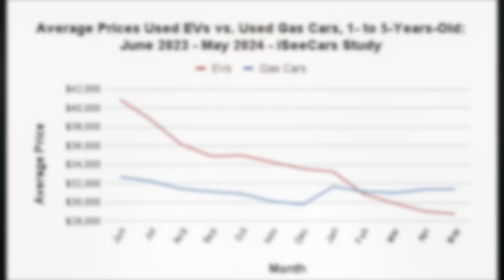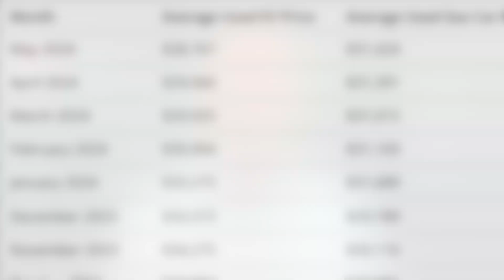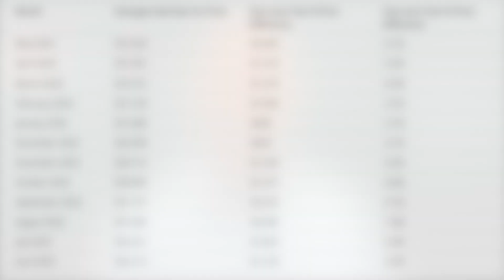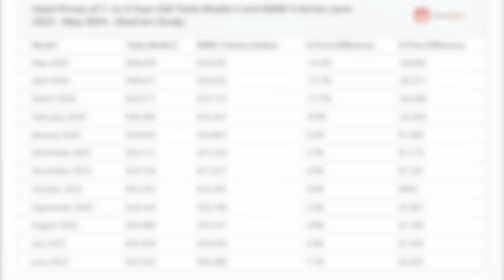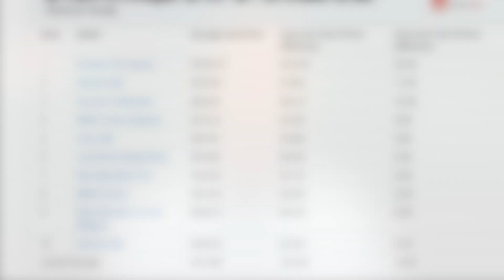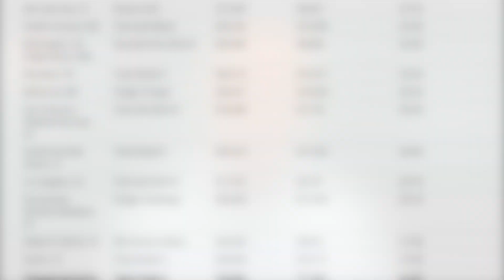The Prices of Used Electric Vehicles Drop Below Used Gas Cars for the First Time | ISEECARS STUDY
While used gas car values have only dropped 3% - 7% year-over-year, average used EV values have dropped 30% - 39% in the last year. The Tesla Model 3, Model X and Model S are leading the way, ranking 6th, 7th and 9th in the Top 10 Used Cars With the Biggest Price Drops.

The latest iSeeCars Used Car Pricing Study looks at the shift in used vehicle pricing in the U.S. over the past year and how 1- to 5-year-old used electric vehicle prices have fallen below used gasoline vehicles. This suggests the used market has far more supply than demand for EVs, with used car buyers preferring to stick with gas-powered cars.